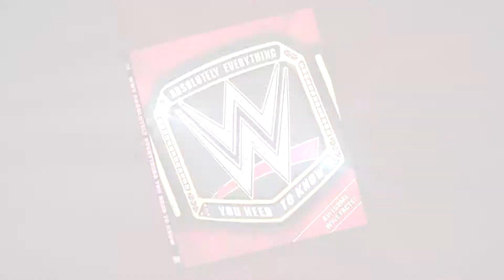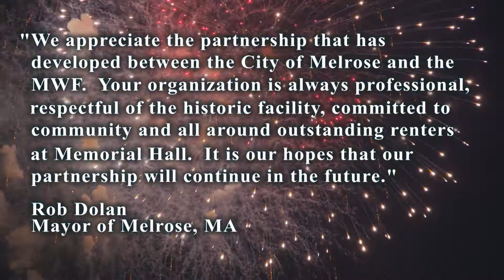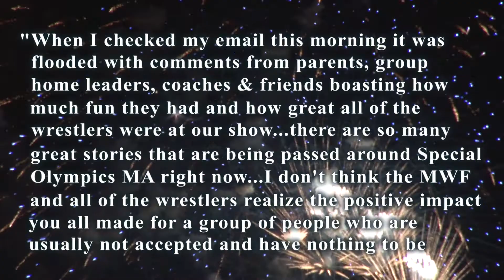WWE SmackDown - Houston, TX - November 21st, 2017